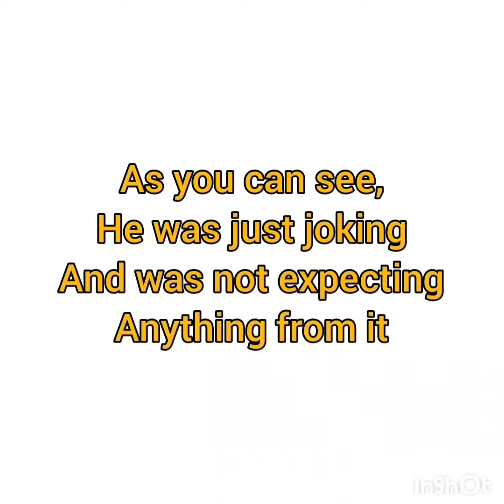RIP Cameron Boyce